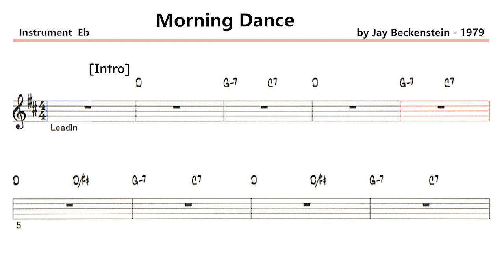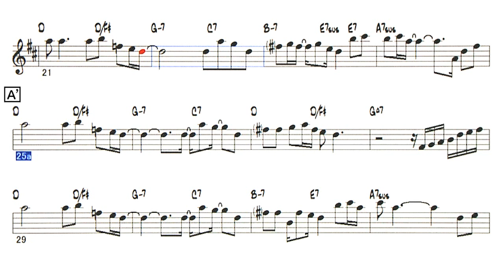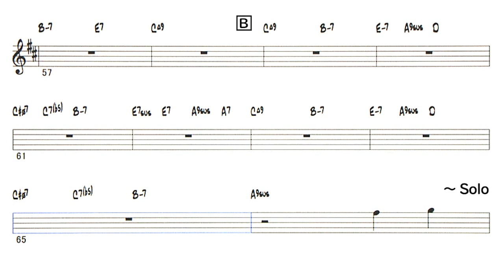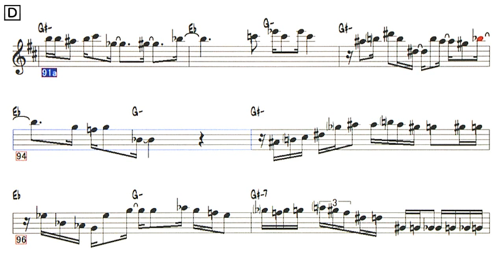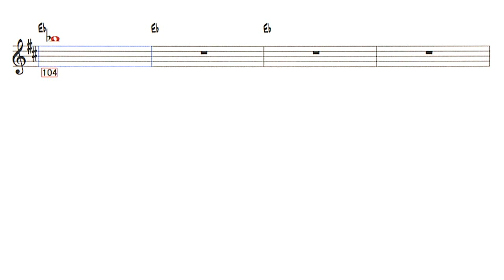Morning Dance - Sample ( 🎷 Eb ) Melody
Morning Dance - ( by Jay Beckenstein - 1979 )
Artist：Spyro Gyra